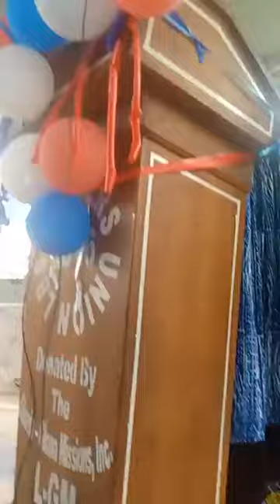"MUST WATCH" Hon. Eugene L. Fahngon Director General of the Liberia Broadcasting System Takes Over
Thanks for Clicking and welcome back to LB ONLINE TV: Here we bring you all the happenings in Liberia and Africa at large.

Hon. Eugene L. Fahngon Director General of the Liberia Broadcasting System Takes Over  - LB ONLINE TV